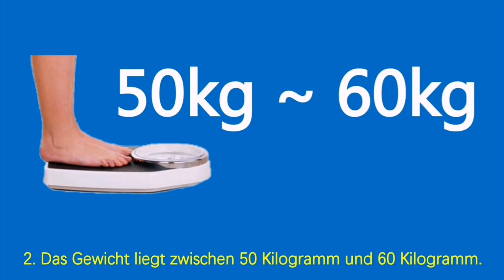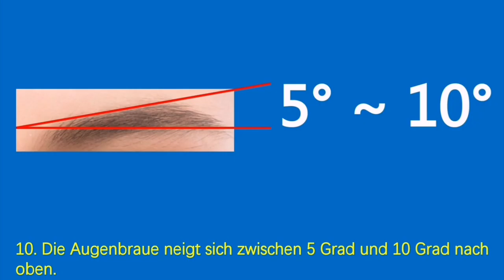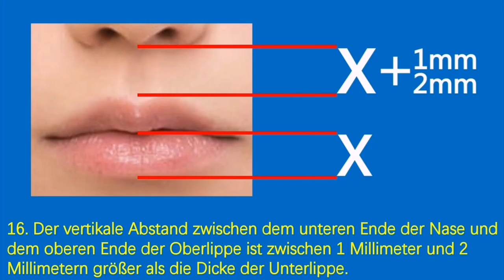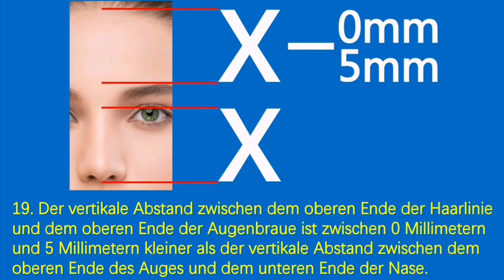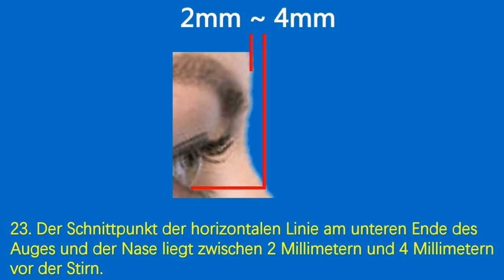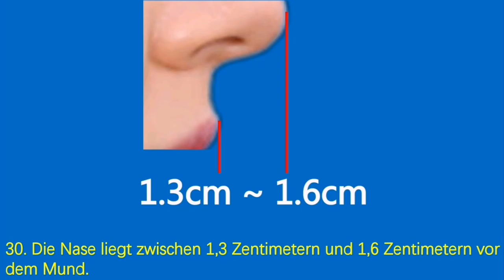Der Schnittpunkt der horizontalen Linie am oberen Ende des Auges und der Nase